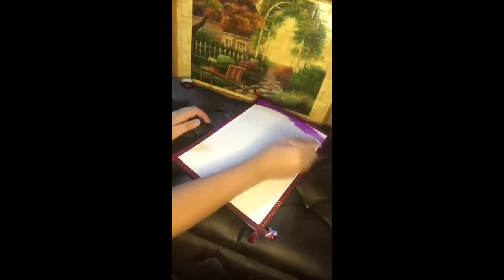Top secrets to draw a beautiful picture / Sunset 🌅 mountain 🏔 / Easy Art 🖼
I hope you enjoy watching my video. Have a nice day!

Acrylic painting on sketch

Acrylic
Sketch 34cm*34cm / 24cm*24cm